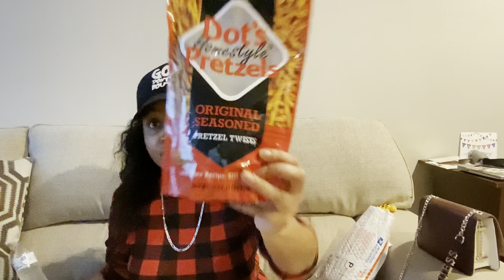Vent Session 8: Save them coins! • Stretch it outttt • Leftovers • I’m scared• Fetch REWARDS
Yooo, to all of my real ones and happy Sunday to all!! Thank you guys again for showing so much love & support! Here is our Sunday Vent session 8 as promised!

Please please don’t forget to comment & interact with me. I love to hear you guys’ feedback & talk with you!

**Chillleee yes, my pantry needs a makeover! But soooo, just stretch them coins! 🤣

Interact with me:

✨ Personal IG: @Goldmine____

Want promo, email so we can work! ❤️🙏